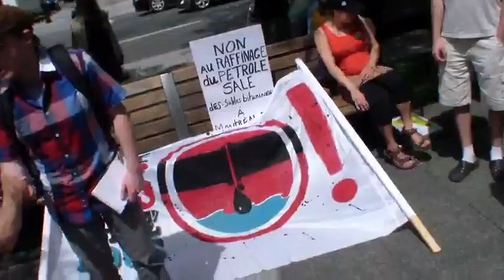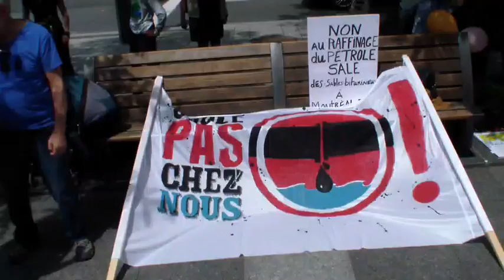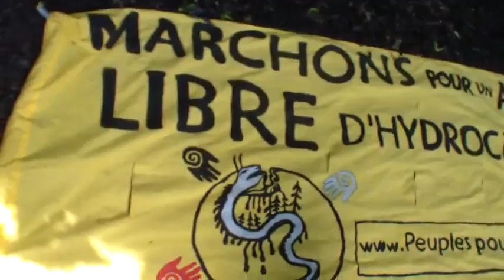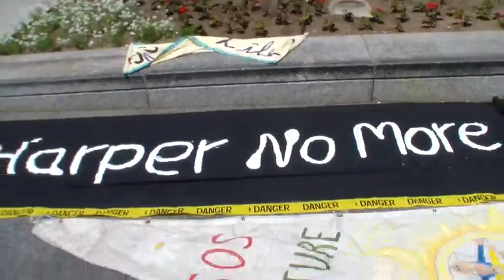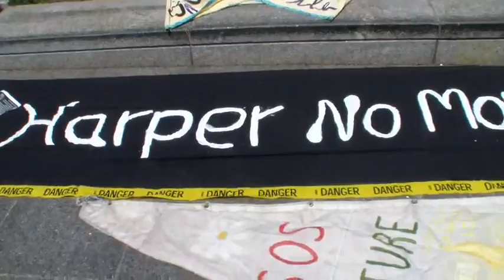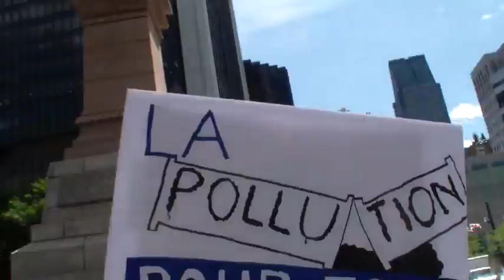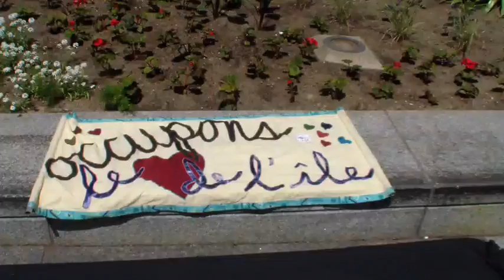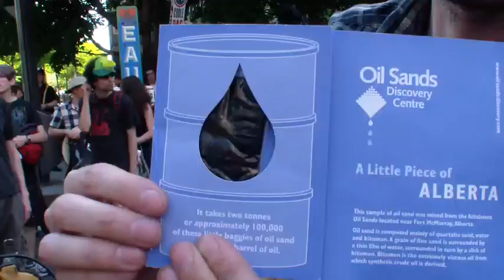Manifestation de la marche des Peuples pour la Terre Mère -1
L'itinéraire de la manifestation sera circulaire pour symboliser la politique énergétique du gouvernement Harper qui tourne clairement en rond sans jamais chercher de solutions.

A chaque tour, différents groupes citoyens mobilisés contre les projets d'oléoducs de sables bitumineux prendront la parole et inviteront les manifestant-e-s à réfléchir collectivement sur les moyens à notre disposition pour briser le cercle visque